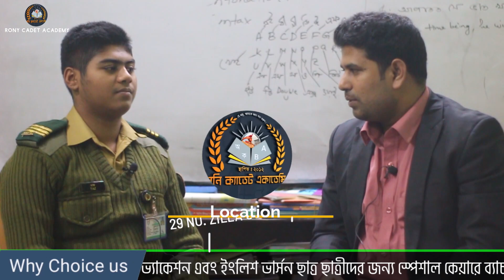ক্যাডেট, ক্যাডেট কলেজ, পড়াশোনা, ভর্তি প্রক্রিয়া, চলুন জেনে নিই ক্যাডেট তাজ এর মুখ থেকে।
ক্যাডেট ভ্যাকেশন এবং ইংলিশ ভার্সন ছাত্র ছাত্রীদের জন্য স্পেশাল কেয়ারে ব্যাচ গঠন করে পাঠদান।
শিক্ষার্থীদের প্রয়োজনে ইংরেজি + সা: জ্ঞান/ ইংরেজি + গনিত/ ক্যাডেট ভর্তির বাংলা,ইংরেজী, গনিত, সাধারণ জ্ঞান (৩০০ নম্বর) নিয়ে ব্যাচ গঠন করে পাঠদান।
ক্যাডেট কলেজের অনুরূপ প্রশ্ন মডেল গ্রহন।
সপ্তাহে ৩ দিন ডে কেয়ার/ নাইট কেয়ারের ব্যবস্থা এবং ১ দিন (শুক্রবার) পরীক্ষা গ্রহণ।
প্রতিটি লেকচার সীট শেষে পরীক্ষা।
ক্লাসে পড়া শিখিয়ে আদায় এর ব্যবস্থা।
ক্যাডেট ভর্তির ৩০০ নম্বর মান বণ্টন অনুযায়ী পরীক্ষা গ্রহণ।
শিক্ষানগরী ময়মনসিংহে একমাত্র প্রাইভেট ব্যাচ পদ্ধতিতে পূর্ণাঙ্গ ক্যাডেট প্রস্তুতির প্রতিষ্ঠান